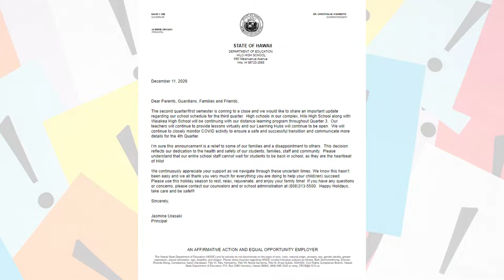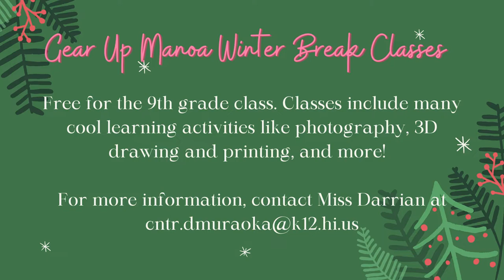12/18/2020 KVIKS TV Morning Bulletin